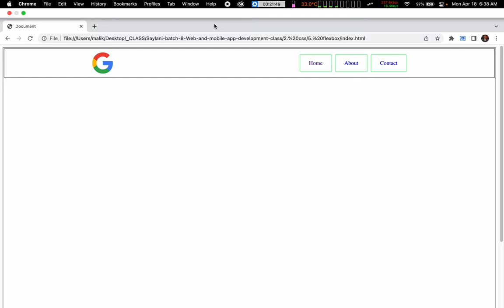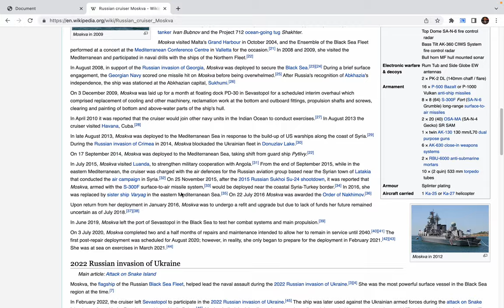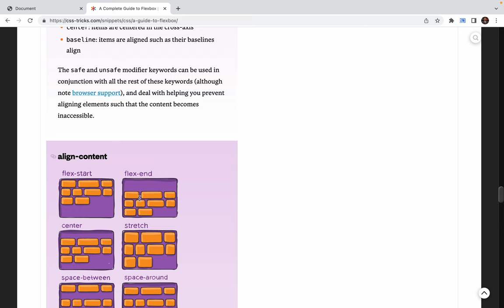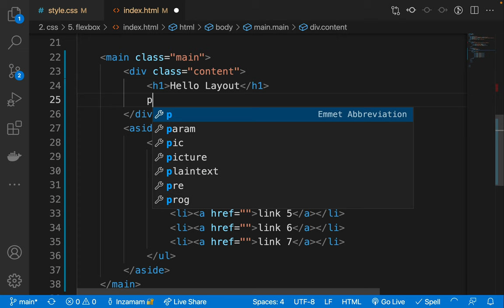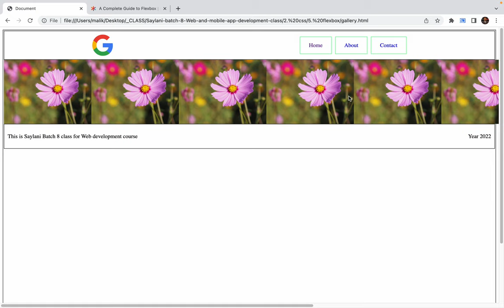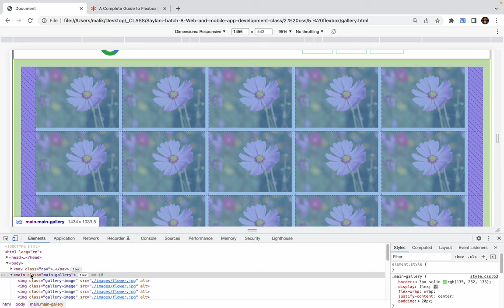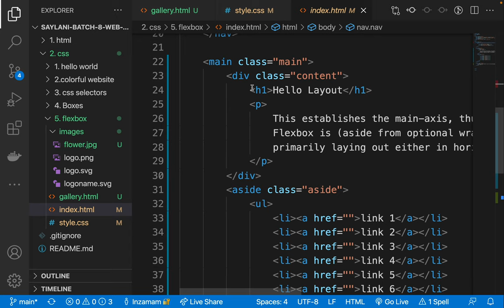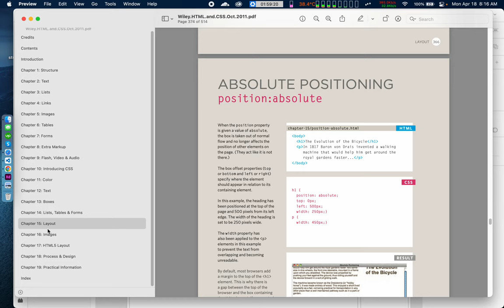9. Saylani Batch 8 - CSS3 FlexBox layout from scratch for beginners part 2